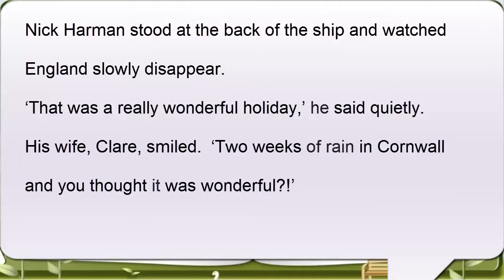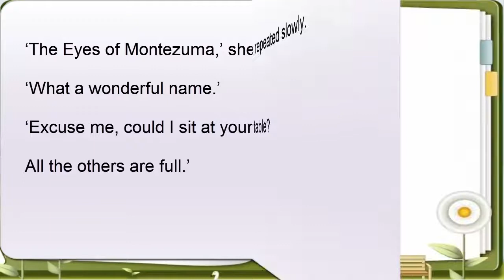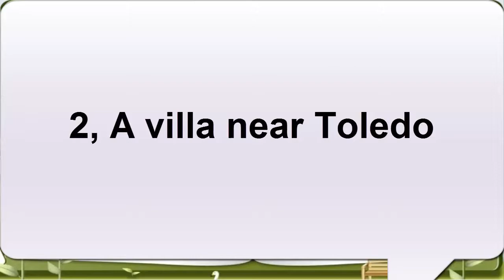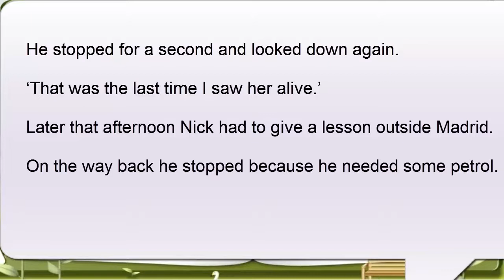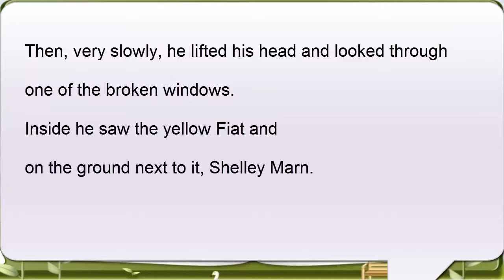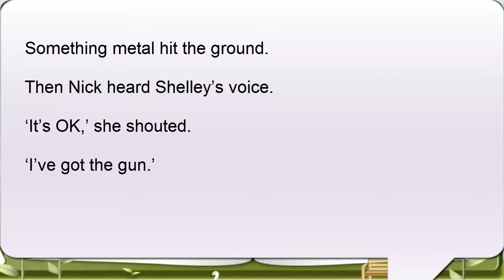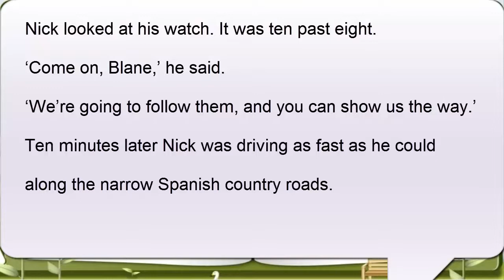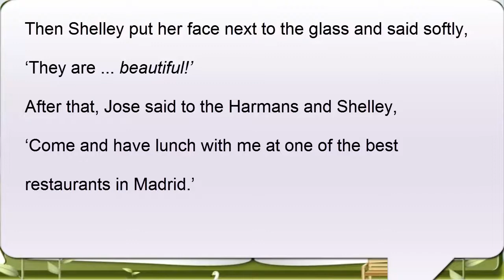Learn English Through Stories Subtitles The Eyes of Montezuma Level 2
Learn English Through Story | Subtitles: The Eyes of Montezuma, learn to speak english, learn english with subtitles story.

Short description: Shelley Marn is a Californian student on holiday in Europe. She meets a young English couple, Clare and Nick Harmans. The Harmans ask Shelley to have lunch with them. She agrees but strangely she never arrives. Why? What has happened?